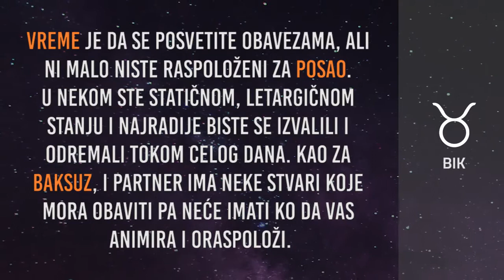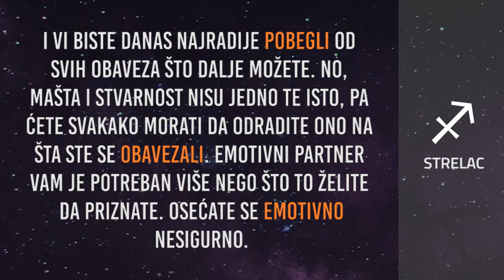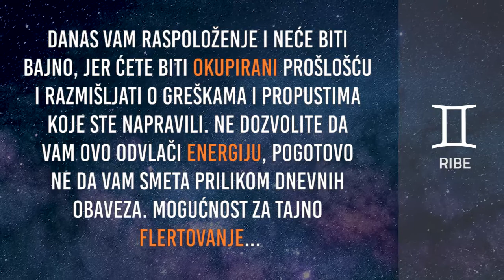Horoskop za 23.1.2021.